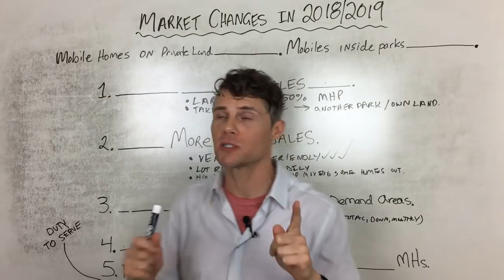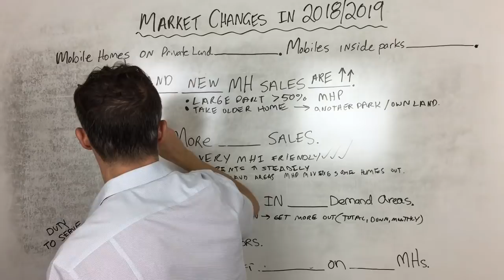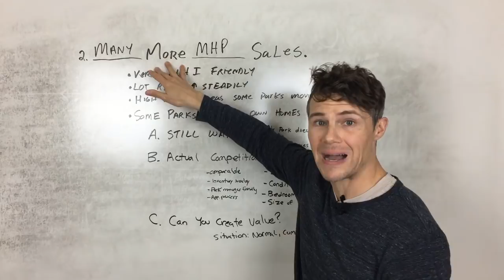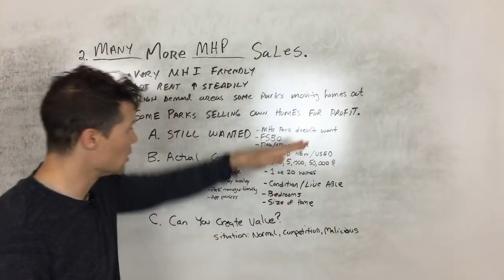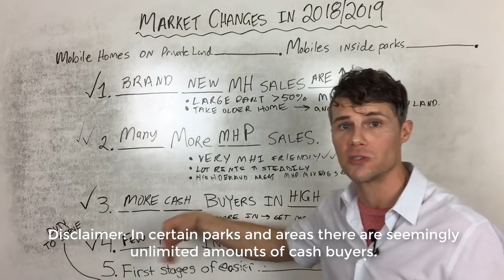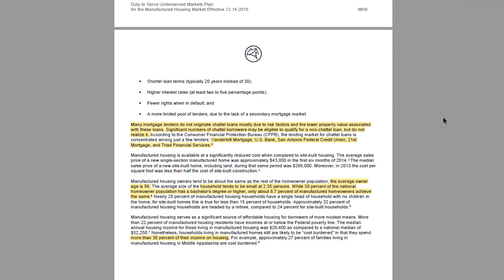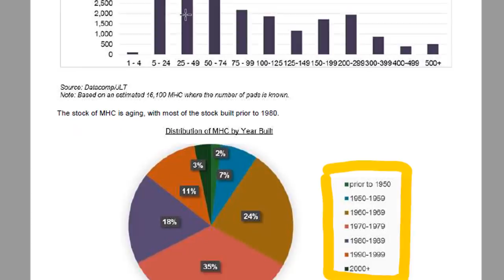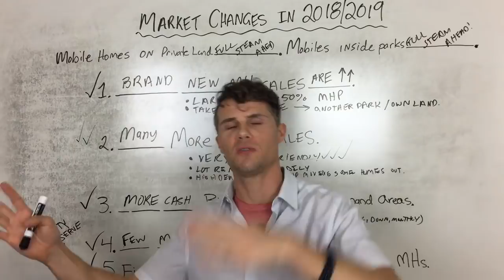Mobile Home Investing CHANGES Noticed IN 2018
👕PURCHASE A SHIRT FOR CHARITY

In this video John discusses some of the significant changes seen in the individual mobile home investing industry in 2018.

In this video we dive into the five changes you may see in mobile home investing and what this means for your cash flow business. Towards the end of this video we discuss the Fannie Mae Duty to Serve actions being taken concerning manufactured homes.

Downloadable REPORTS mentioned in the video.

3.) 2017 MHI quick facts